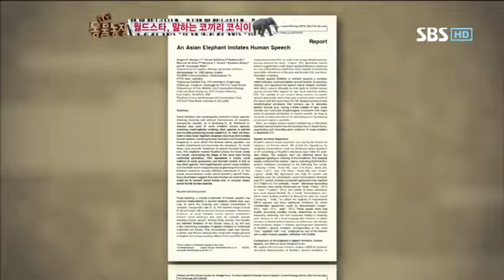TV 동물농장 590회 #2